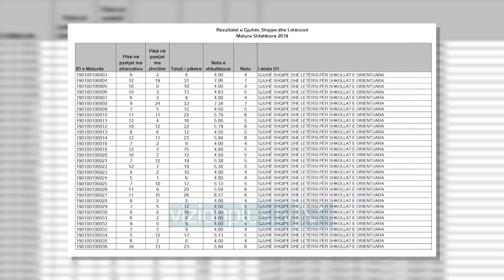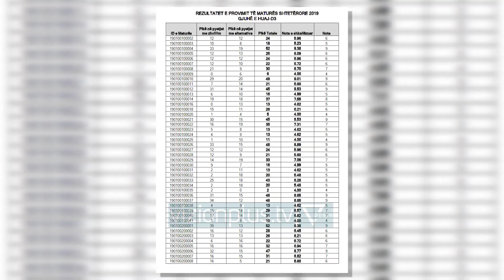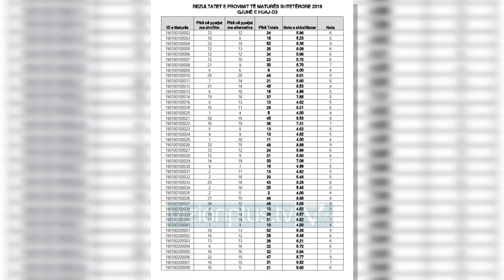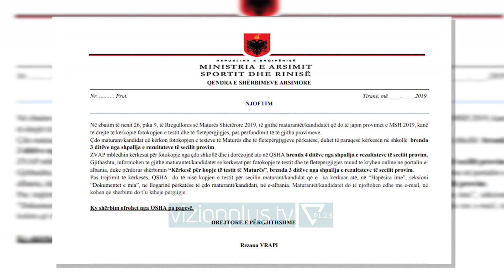Matura/ Po zhduken ekselentët, dobët në gjuhë shqipe - News, Lajme - Vizion Plus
Teksa maturantët presin edhe përgjgjiet e testit me zgjedhje, 3 tezat e tjera të publikuara kanë nxjerrë në pah një problematikë të nxënësve për vitin 2019 sipas sindikatës së arsimit.Pothuajse në 3 testimet e korrigjuara, nga 36 mijë maturantë, 2 mijë kanë rezultuar ngelës për secilin.Ndërsa ka një numër shumë të ulët të nxënësve me rezultat maksimal.Konkretisht në tezën e letërsisë rezultojnë vetëm 10 teza me 60 pikë të plota, dhe 5 në atë të matematikës.Ndërsa rezultate më të mira janë arritur për testin e gjuhës së huaj.Pyetur nga Vizion Plus, sindikata e arsimit thotë se këto rezultate, kur po ulet gjtihnjë e më shumë numri i nxënësve ekselentë nga viti në vit është faj i procesit të mësimdhënies. Ndërsa rezulton që maturantët janë më të përgatitur për gjuhët e huaja, duke lënë pas atë shqipe.Pas mbylljes së cdo provimi maturantët janë shprehur vete se tezat kanë qenë të një niveli mbi mesatater, cka shpjegon edhe nivelin mesatar të rezultateve, ku dominojnë notat nën 9 dhe mbi 5.Këtë vit risia, ka qenë korrigjimi elektronik, përmes sistemit "Pisa" që do të vijojë të aplikohet edhe për vitet në vazhdim, dhe që sipas qendrës së shërbimeve arsimore ka ulur marzhin e gabimit.Për të gjitha pakënaqësitë e nxënësve është lënë një afat 3 ditë pas cdo testimi që të merret një kopje e përgjgigjeve dhe ndoshta qe teza të rivlerësohet.Për shkak të mbingarkesës, sistemi që aplikohet permes portalit e-albania, ka një mbingarkesë duke dalë jashtë funksioni.Në rast të vonesave parashikohen rrjedhimisht edhe vonesa në daljen e rezultateve finale dhe aplikimeve në universitete për kuotat e lira që pritet të publikohen në muajin korrik.